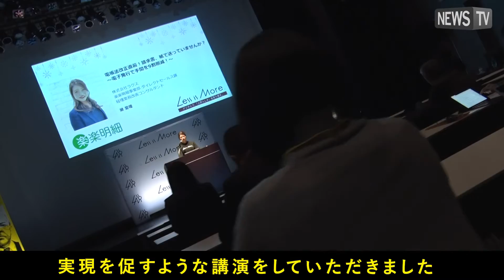働き方とDXを考えるデジタルツール発掘イベント「Less is More.」とは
株式会社インフォマートは、"デジタルで、「人間らしさ」を取り戻す"をテーマに幅広い業務のDXを支援するイベント「Less is More.」を2日間に渡って開催。
第8回目となる今回は、各分野の有識者やDXを推進する企業が集結。経理をはじめとしたバックオフィス、セールス、マーケティングなど今の時代にあった働き方を考え、実現を促すような講演が用意された。最新のDXトレンドを知るには絶好のチャンス。
今後の開催時にはぜひ参加いただきたい。